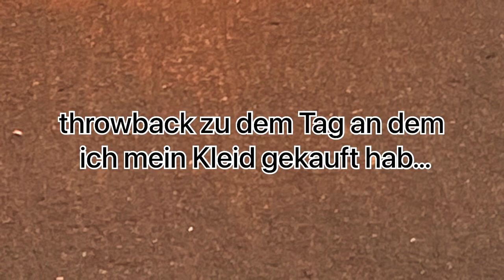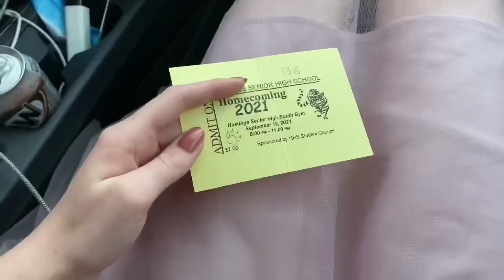*HOMECOMING* VLOG | Auslandsjahr USA 2021/22 | Celina Exner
Hellooo people,
heute gibt es meinen Homecoming Vlog. Es war soooo schön!!!
Ganz viel Spaß beim Zuschauen :)

✬ facts about me:
Wann verbringst du dein AJ in den USA und wo? 2021/2022 in Nebraska
Bleibst du 5 oder 10 Monate? Ich bleibe ein ganzes Jahr (10 Monate)